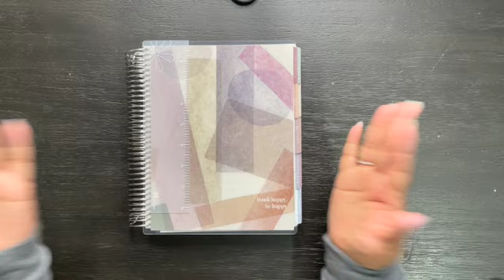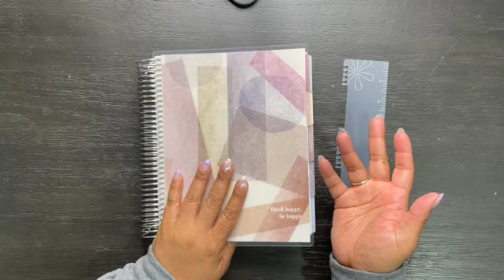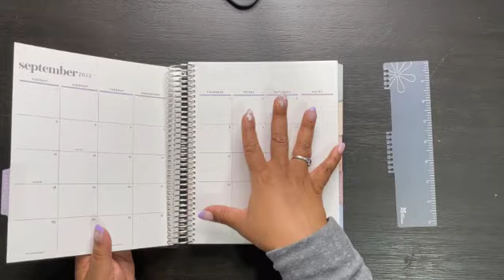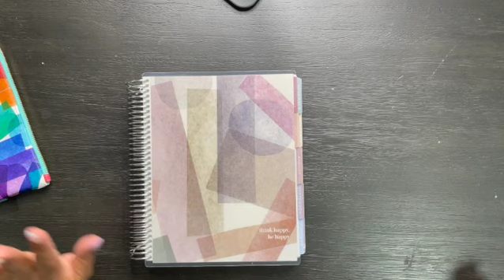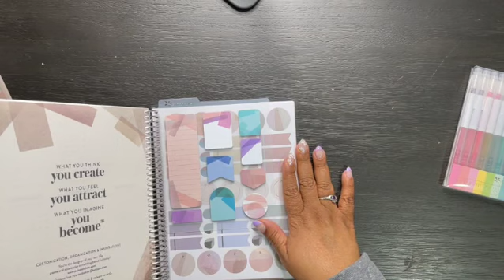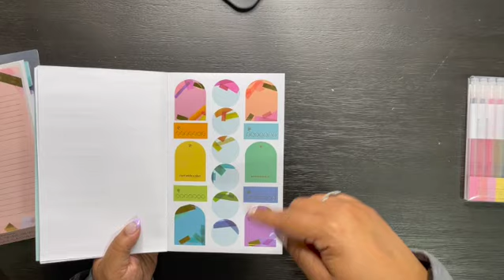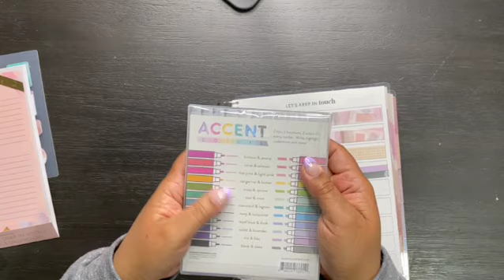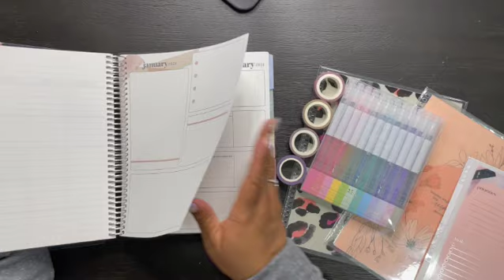Erin Condren '22 '23 Planner Release Part 1 - Coiled 7x9 LifePlanner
It's that time of year again. I am so excited to share the 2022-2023 Erin Condren LifePlanner with you. They have made sure there is something for everyone this year with all of the options. I have split my review into two videos. This video covers the new 7x9 coiled LifePlanner and accessories for the neutral Harmony planner with horizontal layout.

Launch Day Details:
EC Insider Early Access Date: April 25, 2022

General Access Date: April 26, 2022

Sign up to be an EC Insider so you can get access to some great gifts with purchase while supplies last during the early access day.